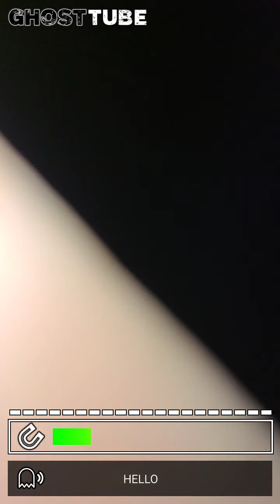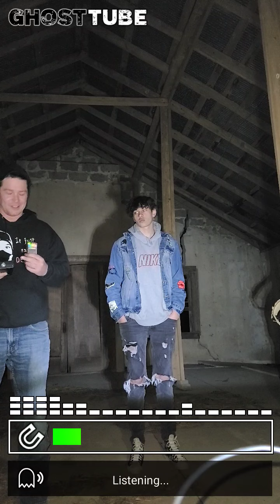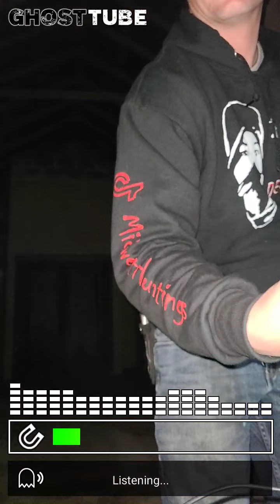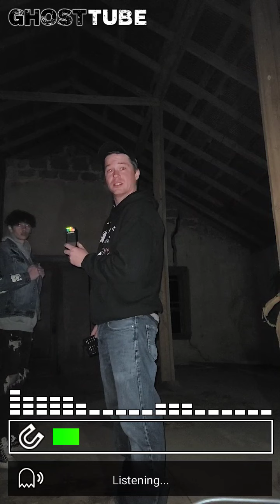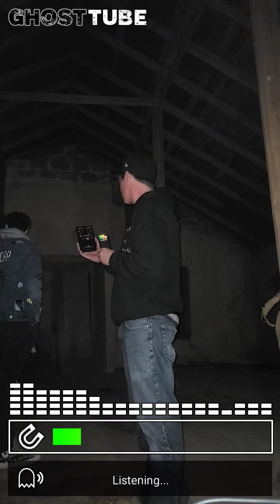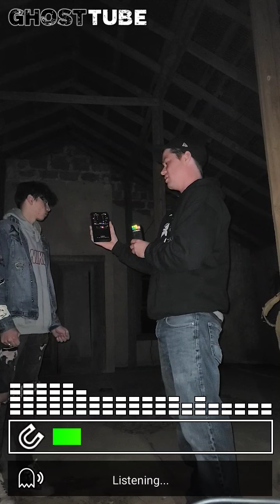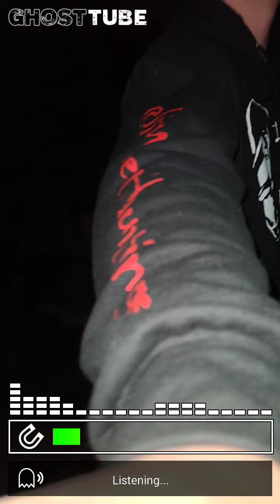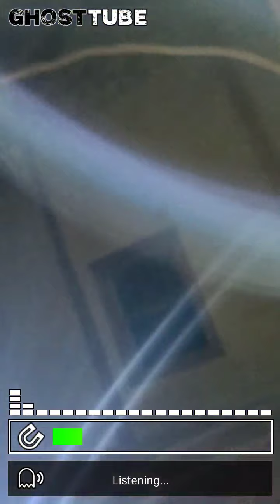Part 1. At Haunted confederate school house!!!! Unedited!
Haunted confederate one room school house in middle of the woods. Live on tiktok @midwesthauntings every Saturday night!!